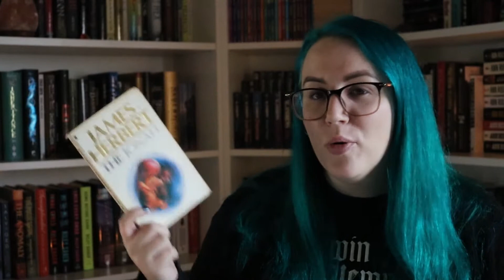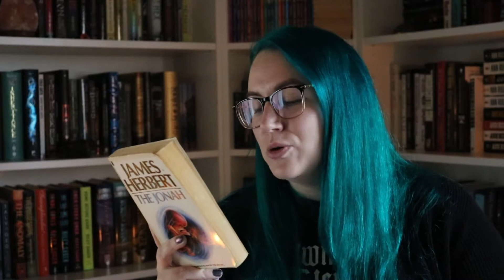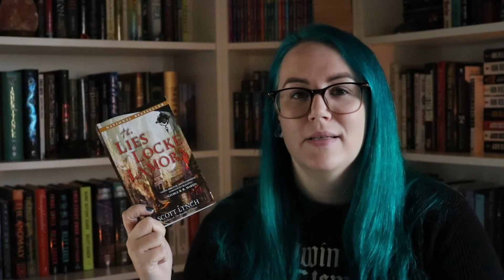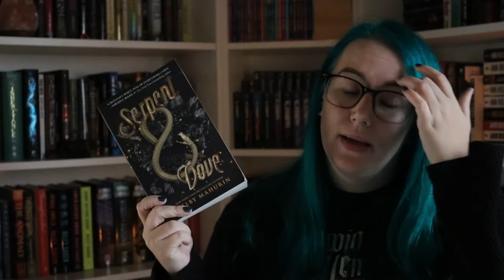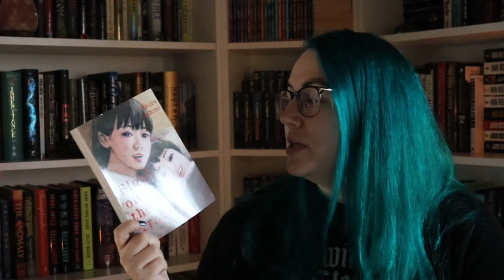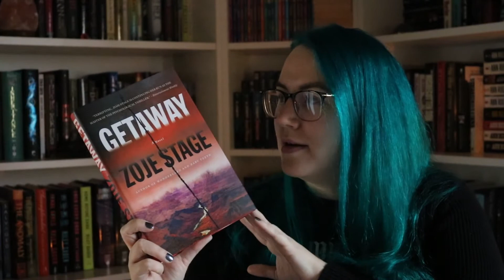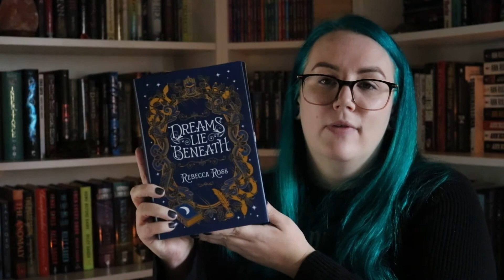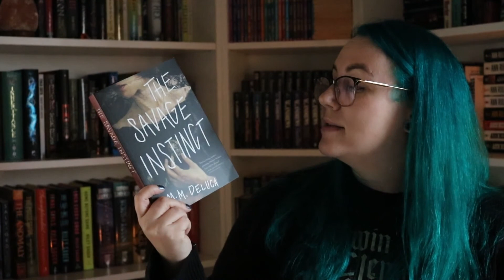the books i received in december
hi friends! i'm here today with some of the books i bought and received as gifts in december. i hope you all had a fantastic december!